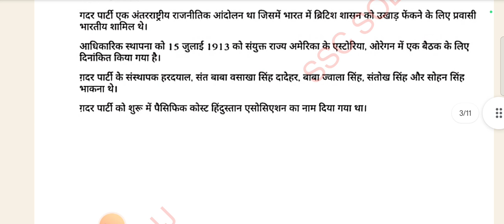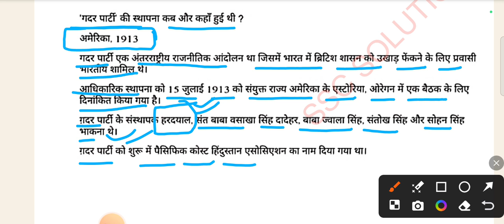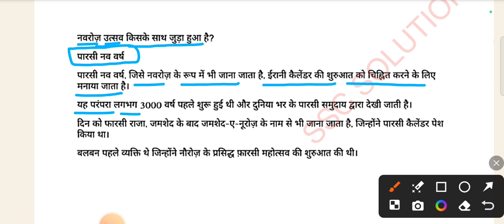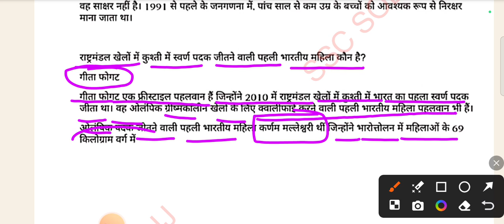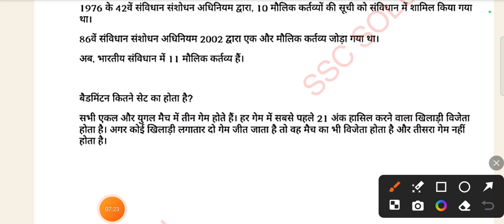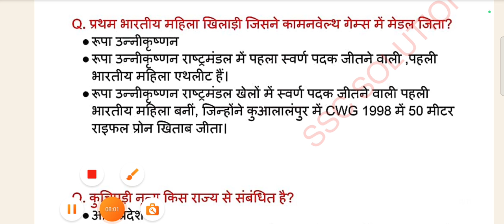3 JULY SHIFT 1 ANALYSIS|| SSC CHSL 2024 ANALYSIS